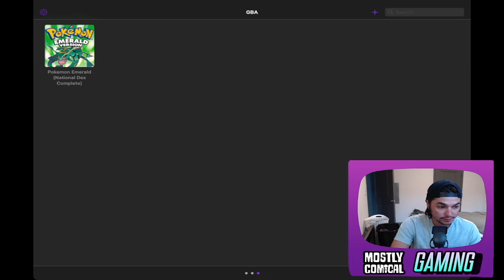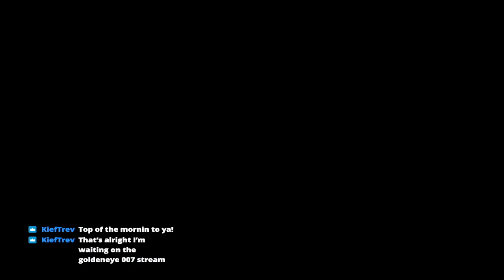Pokemon (Perfect) Emerald Lets Play Part 8 - Mostly Comical Gaming